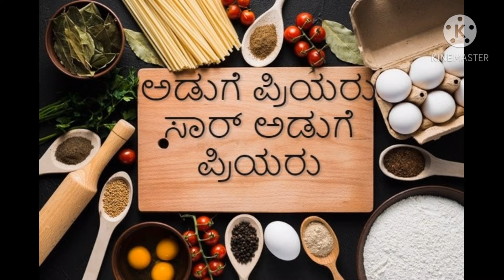😋ರೆಸ್ಟೋರೆಂಟ್ ಸ್ಟೈಲ್ crispy baby corn chilli😋ಯಾವತ್ತು ಮರೆಯಲ್ಲ ಅಂತ ರುಚಿ!|Babycorn Chilli | Adugepriyaru